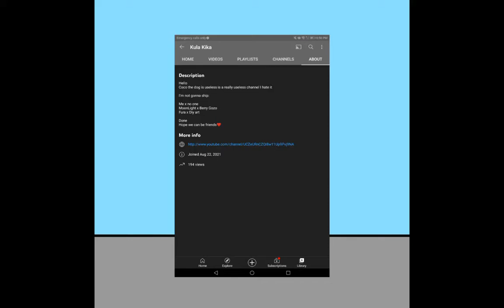I made a friendly comic for kula kika